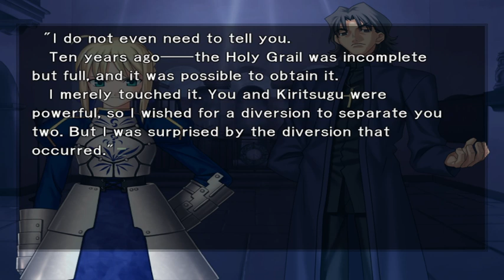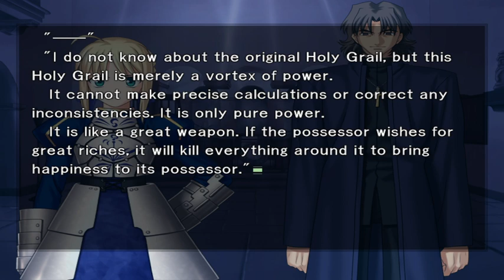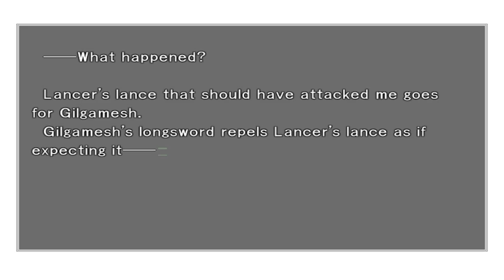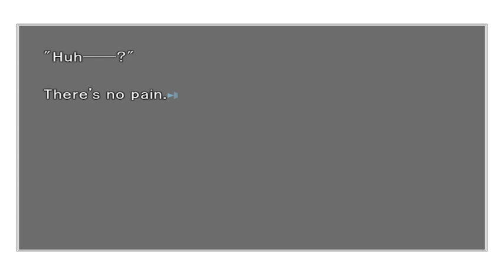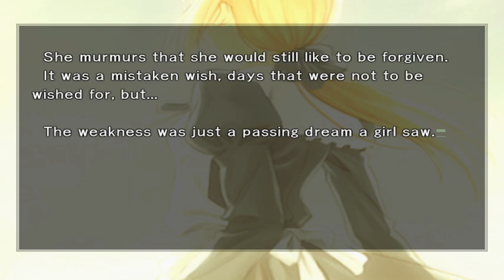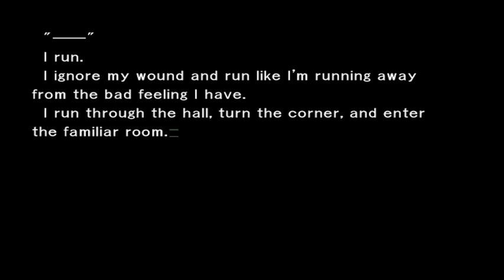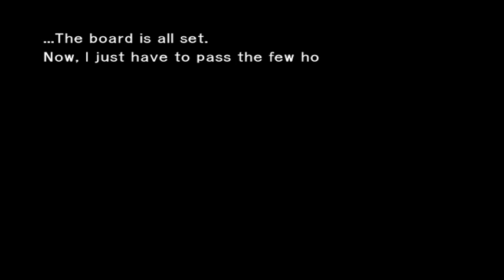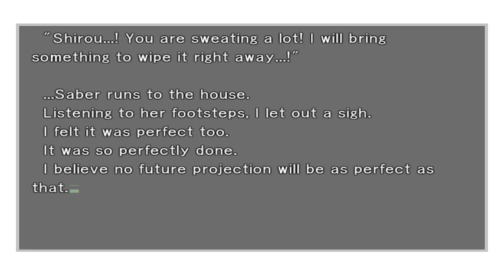Fate/ Stay Night Part 34 ( The Grail )